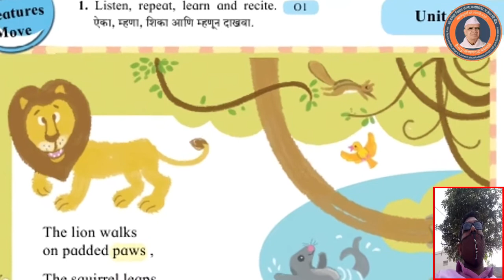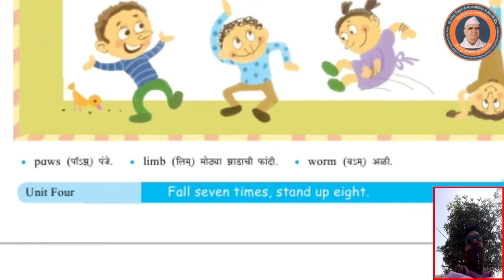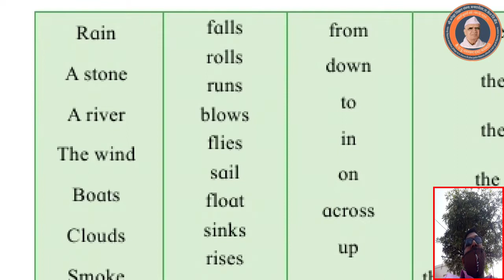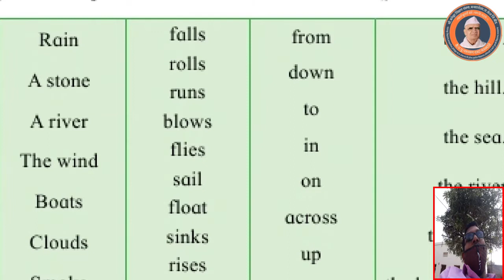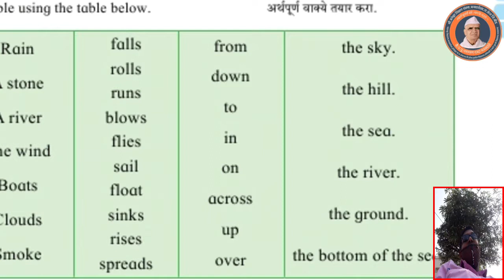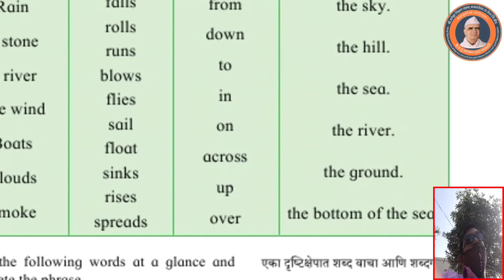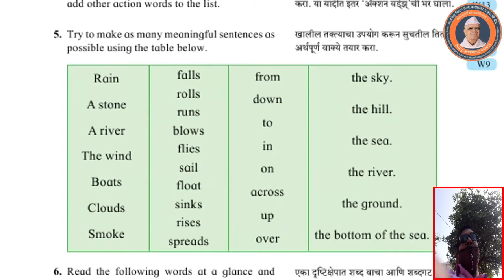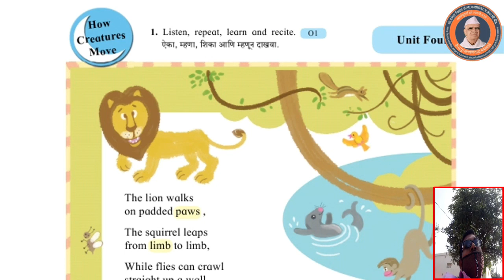5th English poem How creatures move? S.M.Gore Sir Maharashtra Vidyalaya Bansarola Free E-Learning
5th English poem How creatures move? S.M.Gore Sir Maharashtra Vidyalaya Bansarola Free E-Learning